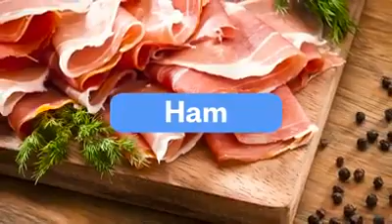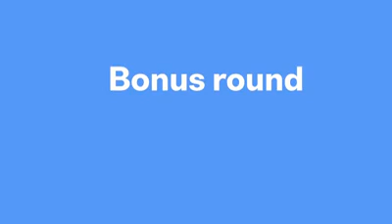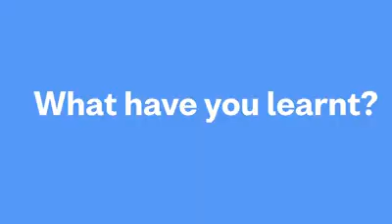Spanish and French have a lot in common...